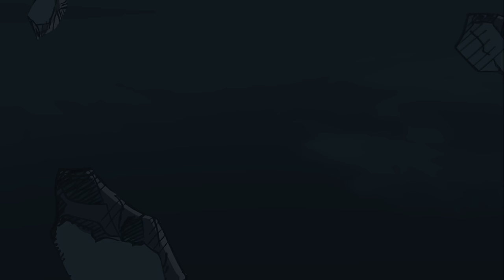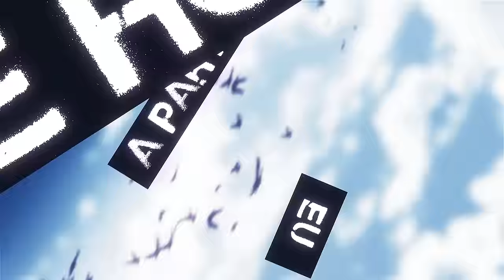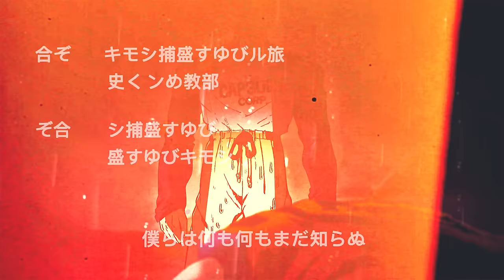♪ Mirai Gohan (Dragon Ball Z) | Luz do Futuro | AniRap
- Contato Profissional -

- Créditos -

▶ Voz/Letra: AniRap e Blaze
▶ Mixagem/Masterização: Tec (@mixbytec)
▶ Editor: Cemega,  Alu, Darkus, Danz, Nog, Aizawa, JHR, Boluh
▶ Beatmaker: @blxckoficial
▶ Guitarra: @Rick_ipc
▶ Thumb: @MSdaikiOficial
▶ Ilustração: @ml.jotta

URT

- Tag -